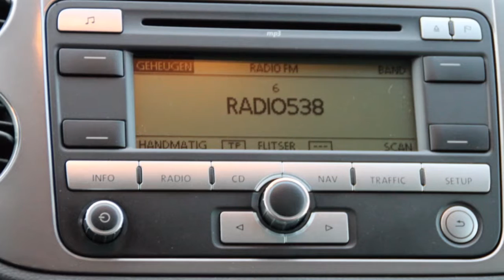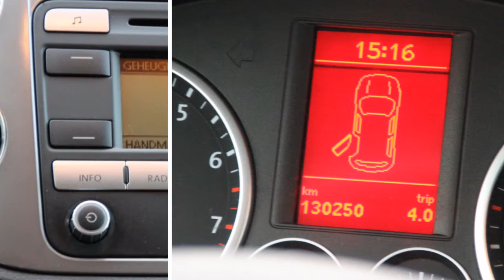Volkswagen Tiguan 1.4 TSI SPORT 4MOTION , NAVIGATIE, TREKHAAK, 18 IN